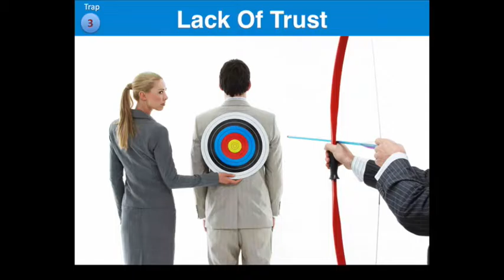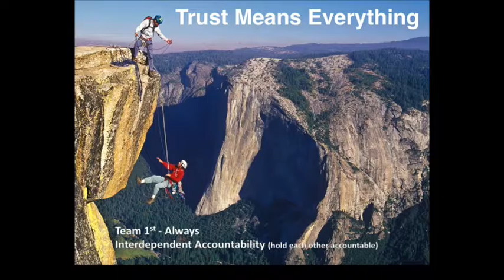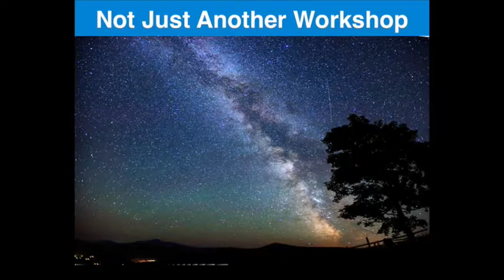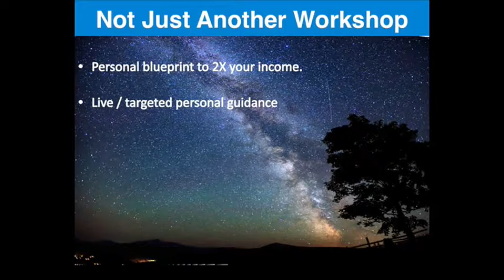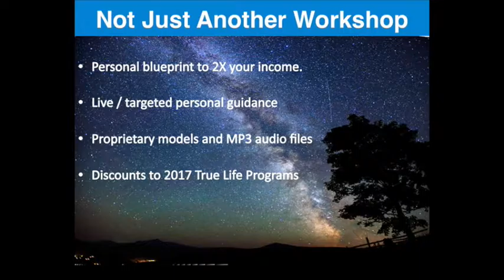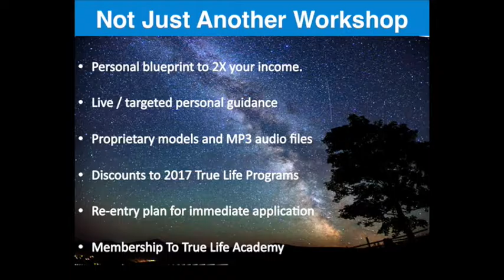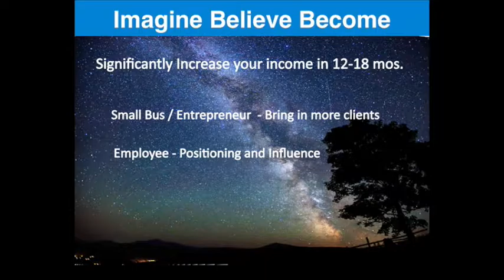Double your income and team performance (3)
The third of 3 videos
How to create a high performance organization or business

Underpar